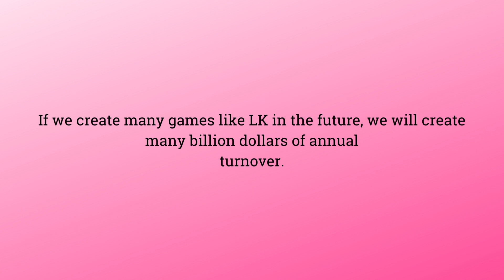Value Of LK Finance